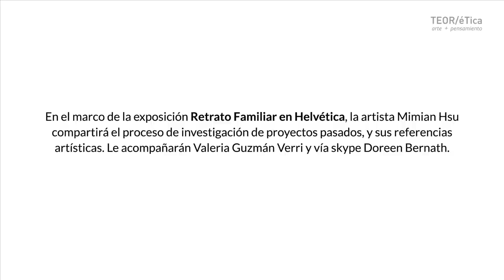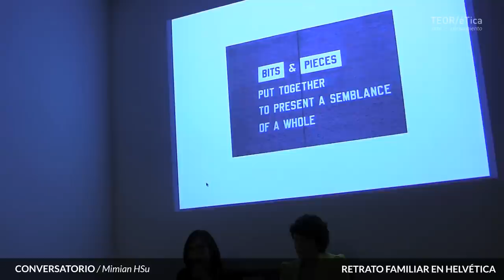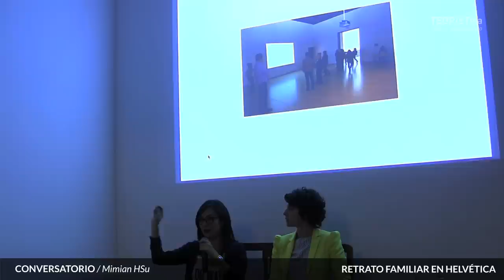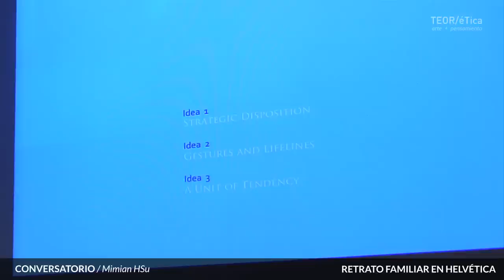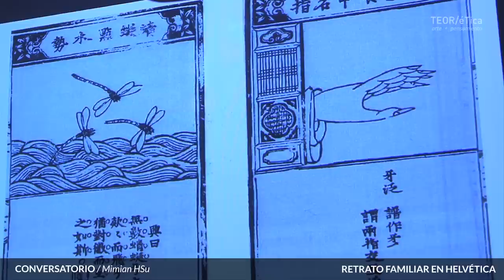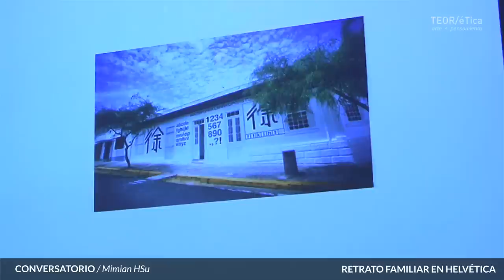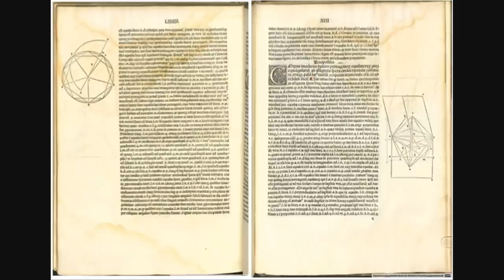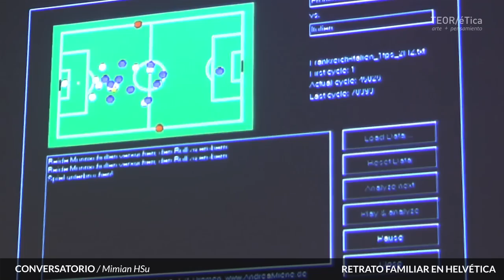Conversatorio: Retrato Familiar en Helvetica con Mimian Hsu, Valeria Guzmán y Doreen Bernath.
23 de abril 2014.

En el marco de la exposición Retrato Familiar en Helvética, la artista Mimian Hsu compartirá el proceso de investigación de proyectos pasados, y sus referencias artísticas. le acompañarán Valeria Guzmán Verri y vía Skype Doreen Bernath.

 Mimian Hsu (Costa Rica)

Es diseñadora gráfica y artista. Actualmente exhibe la muestra "Retrato Familiar en Helvética" en TEOR/éTica. Es licenciada por la Universidad de Costa Rica en Diseño Gráfico. Fue seleccionada en la VI Bienal de Artes Visuales (2007) que se llevó a cabo en el Museo de Arte y Diseño Contemporáneo, San José y Mención de Honor en la V Bienal del Caribe (2003) en el Museo de Arte Moderno, Santo Domingo, República Dominicana.

Hsu es Project Manager de Des Pacio Galería desde noviembre del 2013 en San José, Costa Rica. Las preocupaciones temáticas de su obra giran en torno a la identidad y a la representación. Su intervención en el conversatorio versará sobre su obra y sobre la representación simbólica de la escritura.

Valeria Guzmán (Costa Rica)

Es Doctora en Historias y Teorías de la Arquitectura por la Architectural Association School of Architecture de Londres, especialista. Ha trabajado como docente e investigadora en el Reino Unido y en Costa Rica. Actualmente es docente y coordinadora de la Comisión de Investigación de la Escuela de Arquitectura de la Universidad de Costa Rica.

Doreen Bernath (Taiwan)

Es Doctora graduada de la Universidad de Cambridge y su especialidad es la arquitectura y Master por la Architectural Association de Londres. En el 2011 fue nominada para el President's Award for Research del Royal Institute of British Architects por su tesis doctoral China and Pictorial Introjection (China y la introyección pictórica)